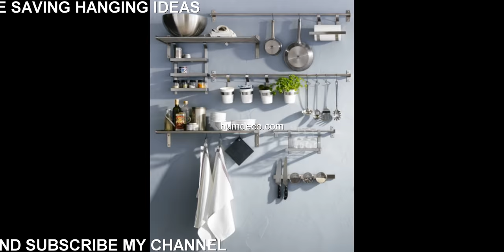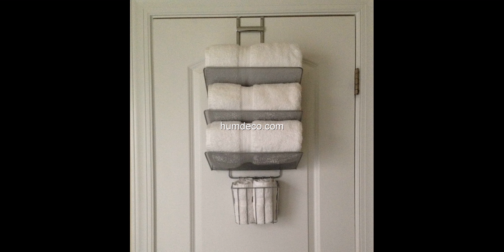60 + Space Saving Hanging Ideas Design Ideas 2018 - Home Decorating Ideas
60 + Space Saving Hanging Ideas Design Ideas 2018 - Home Decorating Ideas

Find and save ideas about space saving hanging ideas on humdeco.com, See more ideas about Space Saving Hanging Ideas.